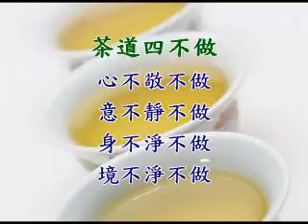正見網-淺談茶道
淺談茶道
作者：天雪

【正見網2010年01月23日】中國茶道可歸為六要素，亦稱六境：即茶心，茶葉、茶水、火候、茶具、環境。這裡的茶心，是指人的心境，它位居六要素之首，可見其重要性。茶道亦有四不做：心不敬不做，意不靜不做，身不淨不做，境不淨不做。
這裡所談的「心不敬不做」，指的是行茶人在做茶時，對天地神明的敬重之心。「意不靜不做」，指的是主意識不清靜不要給客人做茶，否則不好的情緒會影響客人的心情。「身不淨不做」，指的是身體健康、潔淨。「境不淨不做」，指的是飲茶的環境要清靜、優雅。
由此可見，一個好的行茶人的修養，是需要終其一生來煉就的。落落大方的備茶，出神入化的洗茶，一絲不苟的分茶，其中行雲流水般的動作也是展現茶人們茶德的一個視窗。
茶道中講究一個境隨心轉，說的是，做茶之前要端正其心。擁有一個端正，善良的心態，是一個行茶者要具備的基本素質。筆者認為，茶道動作的要領涉及到的只是一個技巧的問題，只要用些心思，它是可以在短時間內很快掌握的。
而茶道的精髓，注重的是行茶人修養的內涵，動作只不過是用來表達其內在的情操修養而已。一個修養高尚的行茶人，會在無言的茶道動作中，淨化茶客們的心靈，提升道德情操。
現如今，許多初學者，草草學了幾個動作，就以為萬事大吉了，甚至紛紛開班稱師了。略知皮毛的老師，又傳給半知毛皮的學生. 。

每每想到此，忍俊之餘，嗟歎天下茶道衰！